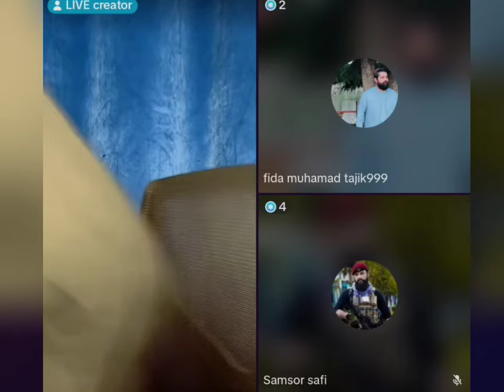حمید شاه ابدالی در خواست پناهندگی حامد کرزای در آمریکا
حمید شاه ابدالی در خواست پناهندگی حامد کرزای در امریکاه بعد از تداوی چشم و دفن برادرش